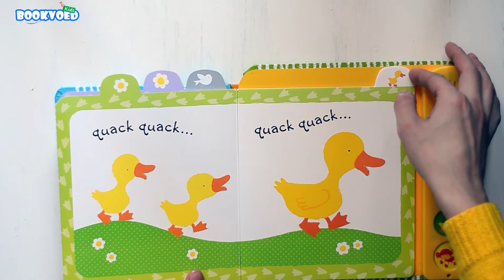Baby's very first noisy book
Издательство Usborne
Язык Английский
Количество страниц 10
Переплет Твердый с музыкальной панелью
Возраст 0+
Размер 210 x 170
Автор Stella Baggott
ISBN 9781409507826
Delightful board book with a sound panel and high contrast illustrations specially designed to appeal to the very young. With each picture, there is an onomatopoeic word, such as "woof" and "quack", and babies can press the buttons on the sound panel to make the appropriate noises.